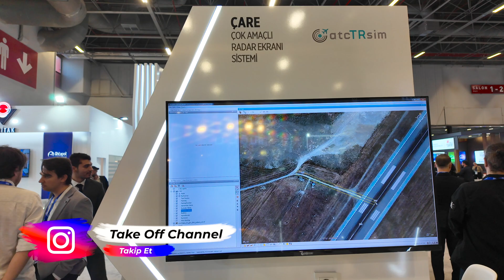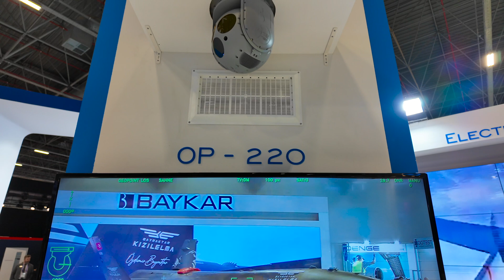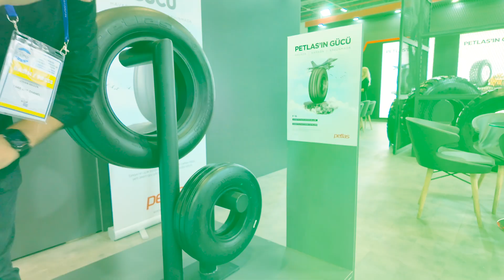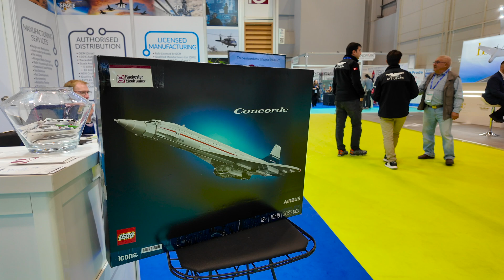Saha Expo 2024 Havacılık Turu | Kızılelma, Bayraktar TB3, Gökbey, Hürjet ve Daha Fazlası Sahada!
Saha Expo 2024'te Türkiye’nin havacılık ve savunma sanayiindeki en ileri teknoloji ürünleriyle bir tura çıkıyoruz! Bu videoda Baykar'ın Kızılelma ve Bayraktar TB3 İHA’ları, TUSAŞ’ın milli helikopteri Gökbey, jet eğitim uçağı Hürjet ve uzun menzilli İHA Aksungur gibi Türk savunma sanayiinin gurur kaynağı olan araçları yakından inceliyoruz. Havacılık tutkunları ve savunma sanayi meraklıları için öne çıkan tüm yenilikleri kısa kısa, detaylarıyla anlatıyoruz. En yeni teknolojiye sahip bu araçların özellikleri, fuar izlenimleri ve daha fazlası için videomuzu izlemeyi unutmayın!

👉 Öne Çıkanlar:

Baykar Kızılelma İHA
Bayraktar TB3
TUSAŞ Gökbey Helikopteri
Hürjet Jet Eğitim Uçağı
Aksungur İHA

Take Off Channel ile Saha Expo 2024'ün öne çıkan havacılık savunma ürünlerini keşfedin, Türk Savunma Sanayiindeki en güncel gelişmeleri öğrenin.